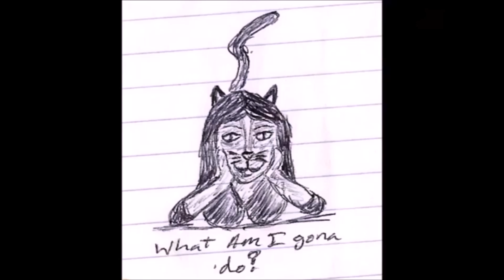Extra Content Introduction By Lady Amena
This is simply an Introducton to a Collection of Vidoes that were recorded on top of my Mian video content, or just doesnt fit in any other playlist and even some of my Vlog Extra content.  Always remember to BeTrueTo You.

Main Model for Gameing Created with VRoid Studio

Main Model for Vlogging:
Julia Vriod Model created by Vanum-Chan